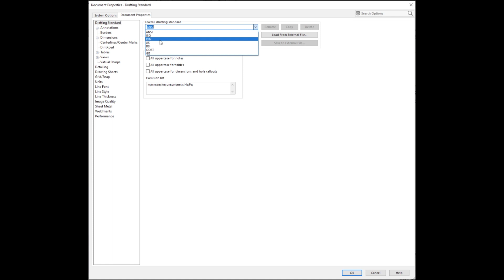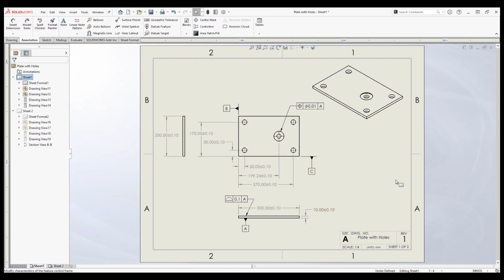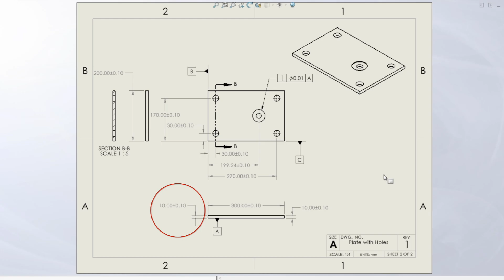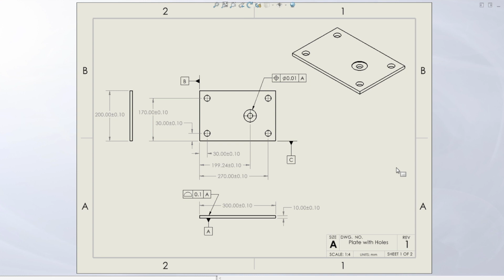Why I HATE GD&T...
Are you part of the GD&T hate club? If so, join Adam as he rants about why GD&T frustrates him so much.

Adam Young, from @sentinel3dscanning, discusses the intriguing world of GD&T. Adam highlights the significance of GD&T as it encompasses the complex lines and symbols often seen on mechanical drawings, aiding inspectors like himself in understanding what needs to be examined. Despite expressing his genuine appreciation for GD&T's benefits when properly executed, Adam doesn't shy away from sharing his frustrations with the process.

Join him as he explores the challenges of GD&T, including the multitude of standards and the inherent complexity, offering viewers a unique perspective from an inspector's point of view.

THE METROLOGY LAB

About the video series:
The metrology lab is a video series dedicated to all things inspection and measurement. Each episode will shed some light on the different aspects of this important manufacturing process and provide recommendations that will set you up to measure your parts accurately and consistently.

About the host:
Adam Young has worked in several facets of the metrology industry and is passionate about dimensional inspection. Adam started his career making mechanical drawings at a large tech company, but soon after, he transitioned into a role as a metrology engineer, entering the block hole known as metrology. Years later, Adam entered into the software development space as a product owner for metrology software.

These days, Adam still works hard to please his customers, putting his years of experience and technical expertise to work as the owner of  @sentinel3dscanning